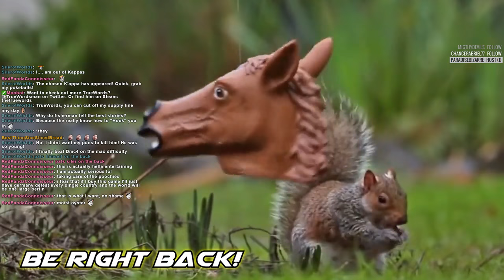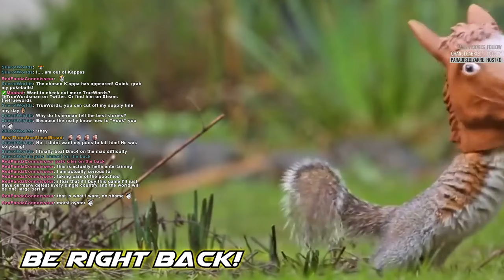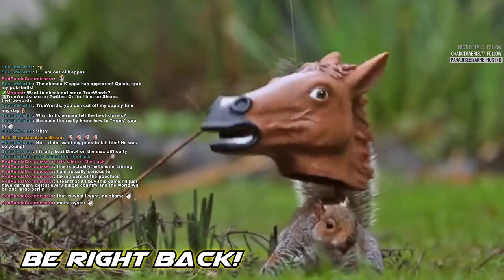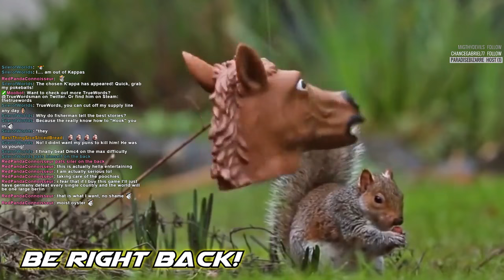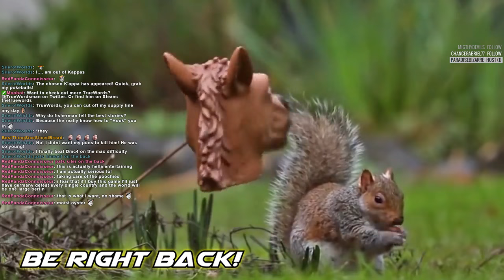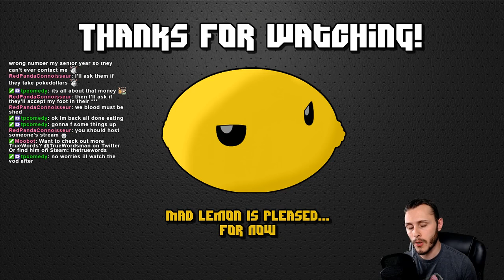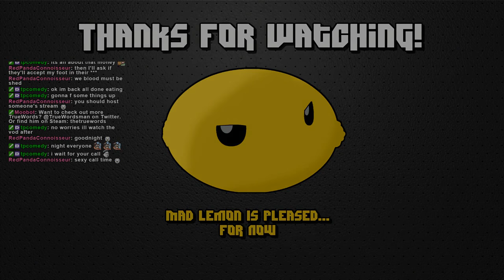[07/22/16] Civilization V : Danish Military Dominance [Session 2]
VODs will be posted one week after air date.